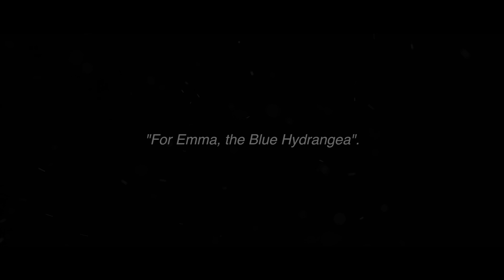Jack Bisonte - BLUE HYDRANGEA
Produced & mixed by Brais Ruibal
Matering: Chris Athens
Directed by: Elio Suarez